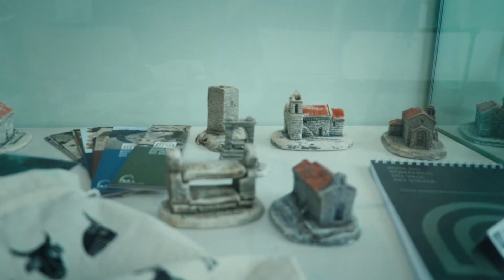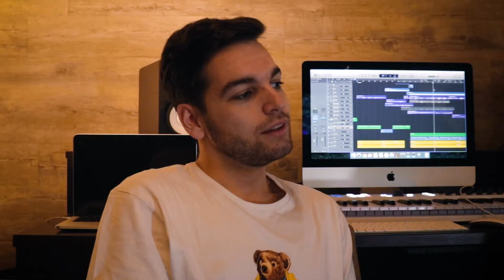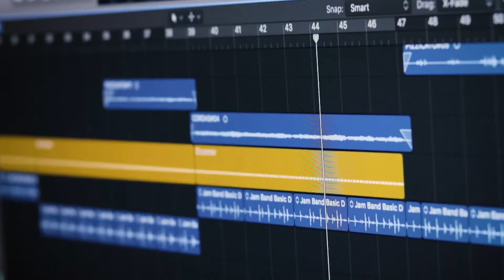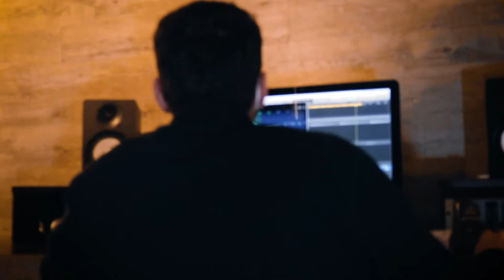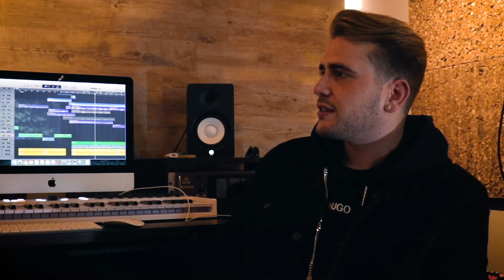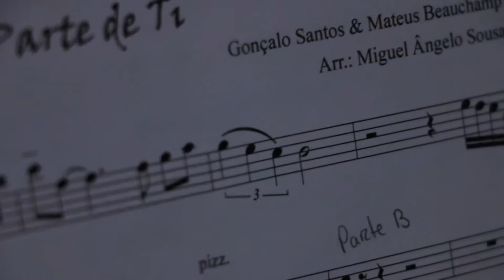Concerto de Natal 2020 - Banda Gonçalo Santos & Convidados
Concerto de Natal 2020
Banda Gonçalo Santos & Convidados
Organizado pelo Município de Lousada com o apoio da Rota do Românico, Conservatório do Vale do Sousa e Jornal A Verdade.